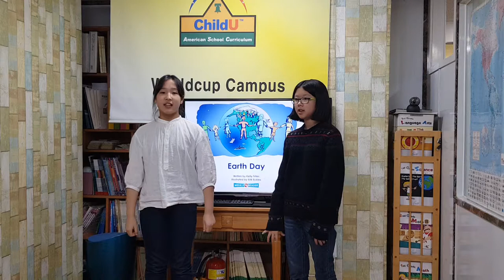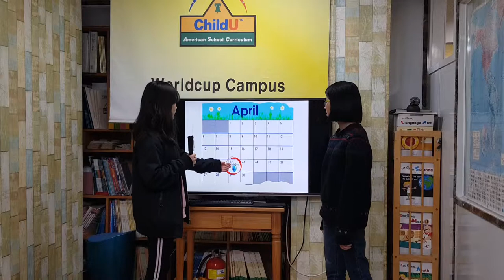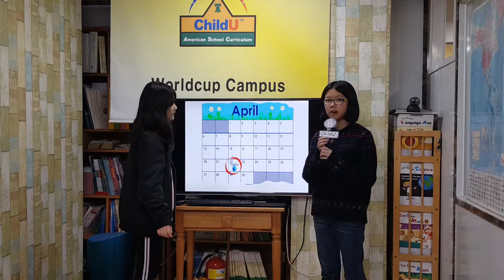차일드유 월드컵 190 EC 4 Smith Earth Day 김수정 김예은 박세현